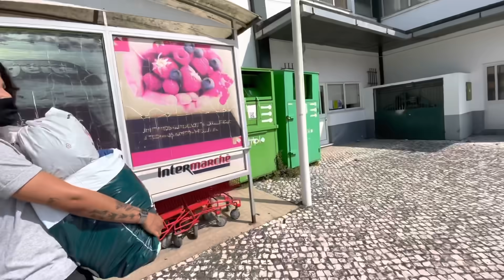Minha irmã está de férias + vamos doar roupas e brinquedos 🇵🇹